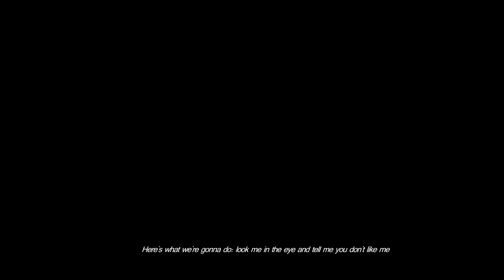Charles & Manon » Lifeblood (s2)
► TV Show: Skam France
► Coloring: kingoftears